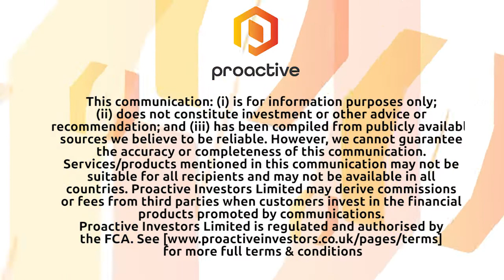Altamira Gold announces the start of a drill campaign at Santa Helena Copper Gold Project in Brazil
Altamira Gold CEO Michael Bennett joined Katie Pilbeam at the Mines and Money Conference in London. Bennett shared with Proactive more about their ongoing work at Santa Helena porphyry copper-gold project in Mato Grosso State, Northern Brazil.

Bennett says that work inlcuded recent channel sampling at the Gabriel target has exposed a zone of copper and gold-bearing quartz stockwork mineralization that extends over at least 100m and is open in every direction